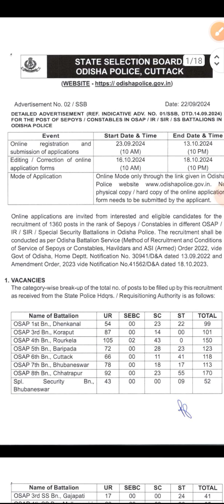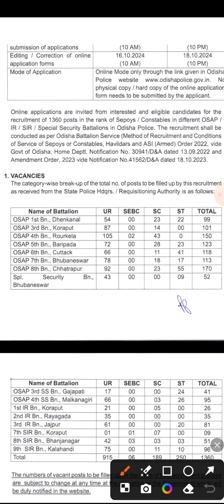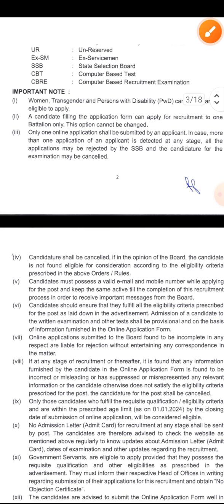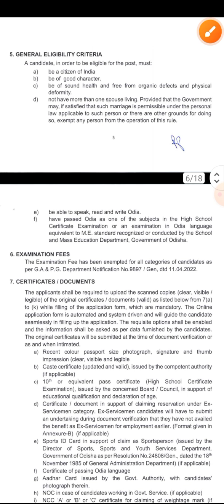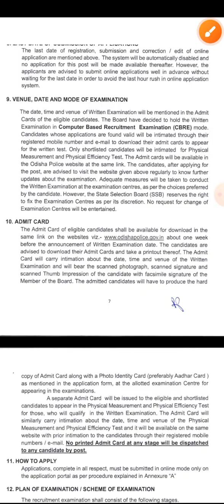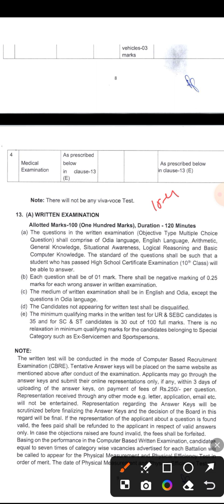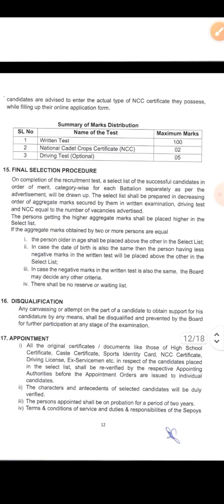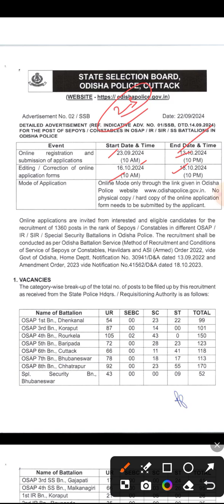Odisha Police Recruitment 2024//sepoys/Constable recruitment//Odisha Battalion Service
Jay Jagannath